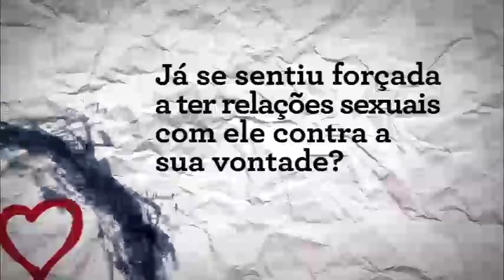VIOLÊNCIA | Já se sentiu forçada a ter relações sexuais?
A violência sexual no contexto de um relacionamento íntimo inclui qualquer comportamento em que o agressor força a companheira a atos sexuais que esta não deseja.

Nenhuma forma de abuso sexual é justificável. Existem serviços especializados que a podem ajudar.